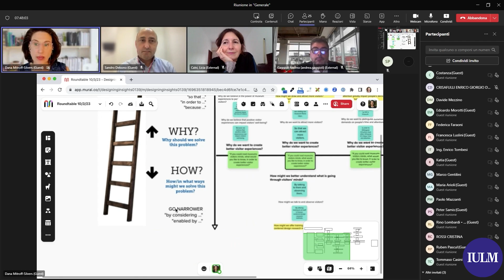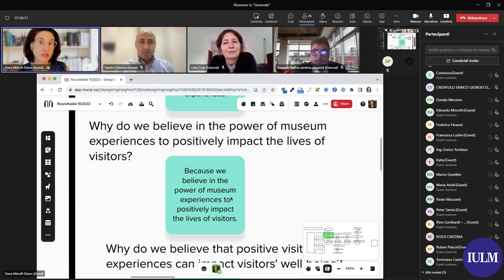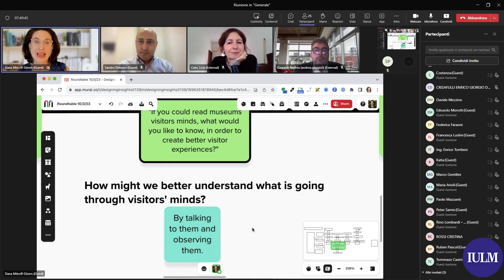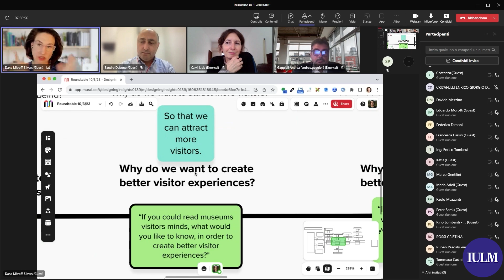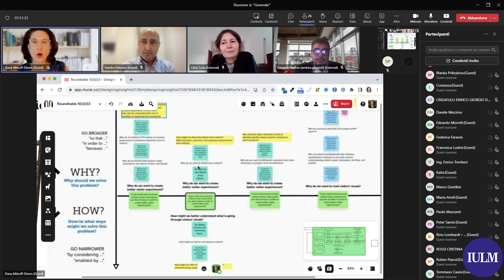Neuroscience and Museums: positive aspects and possible challenges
Neuroscience is now very popular and used in different fields to explain how the brain works and how humans behave.
The international conference "The Neuron Goes to the Museum" aims to investigate the possible implications of neuroscience in the museum field through practical examples of the use of its tools and reflecting on the positive aspects and difficulties that could arise from them.
On the occasion of the conference, the book "The Brain-Friendly Museum" by Annalisa Banzi Ph.D. has been presented.

The event, which saw the participation of important national and international guests from the most prestigious universities, was held in person and remotely, in English, on 4 October 2023 at IULM University of Milan.

Speakers of Session 3.
John Falk (Institute for Learning Innovation, Beaverton)
Tijana Palkovljevic Bugarski (Matica Gallery, Novi Sad)
Licia Calvi (University of Breda)
Lucia Cataldo (Macerata Academy of Fine Arts)
Sandro Debono (University of Malta)
Dana Mitroff-Silvers (Design Thinking for Museums, San Francisco)
Andrea Gaggioli (Catholic University of MIlan)
Giuliano Gaia (InvisibleStudio, London) moderator